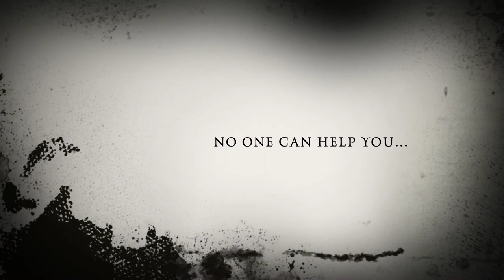Insidious Chapter Two Casting Call Audition